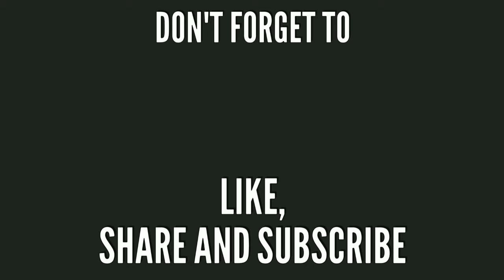Mosy Satisfying Pictures to just Relax and chill